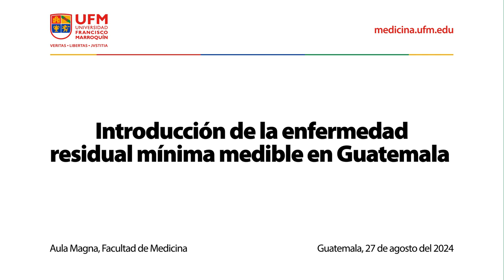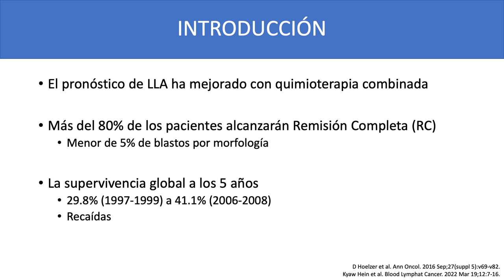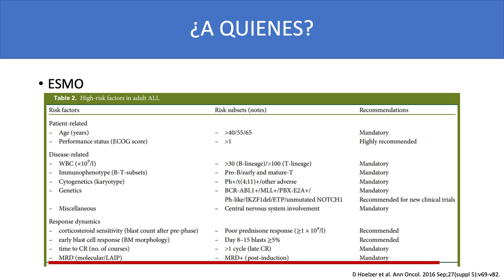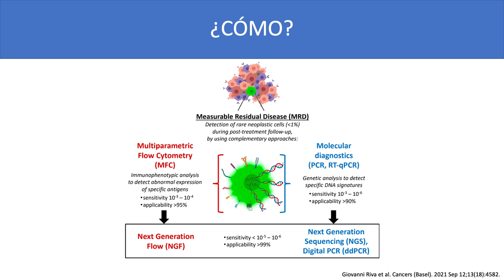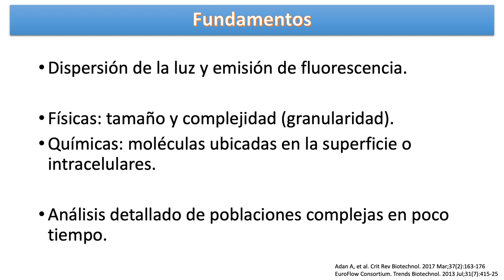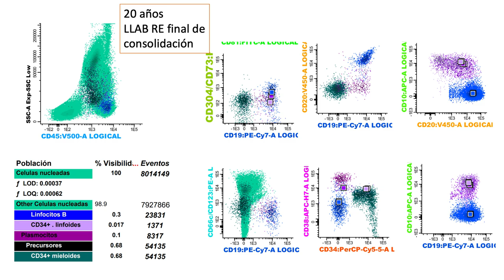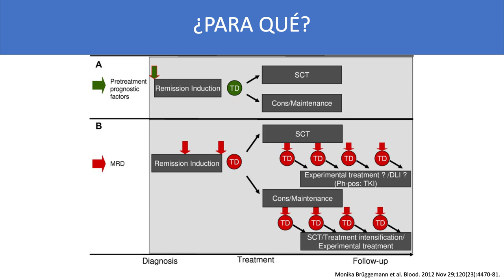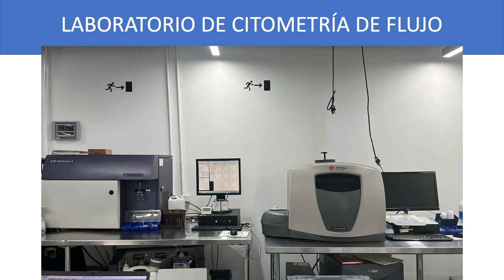Introducción de la enfermedad residual mínima medible en Guatemala